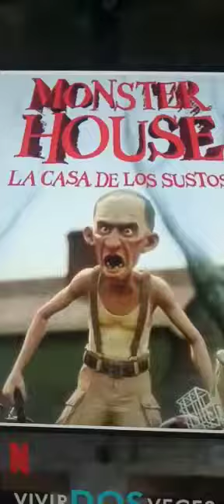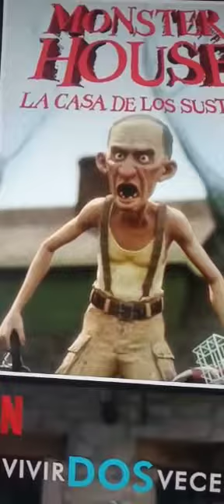Monster House La casa de Los Sustos Halloween en Netflix